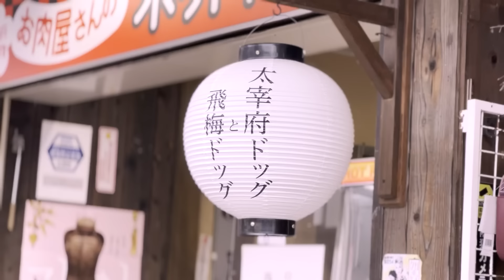"당신들이 원하던 소리." 일본 사탕먹으면서 수다ASMR(feat.후쿠오카 여행)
ASMR영상은 매주 일요일 10시에 업로드 됩니다:)

40:25 no talking